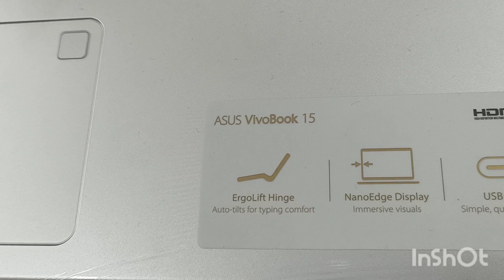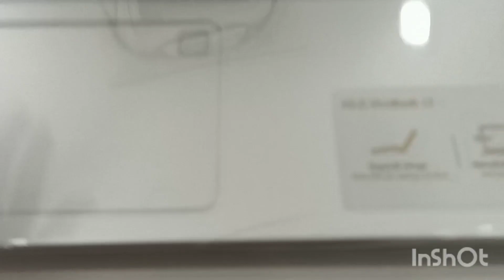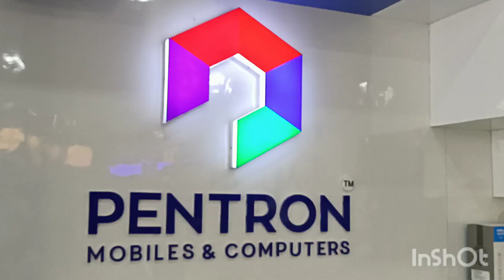Asus x512 i3 8th gen review